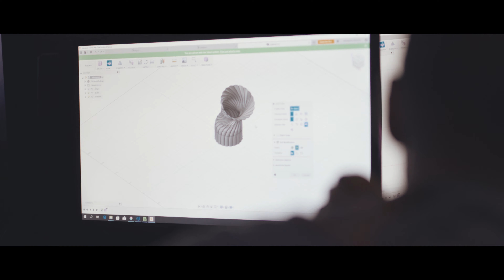The Gathering 2019